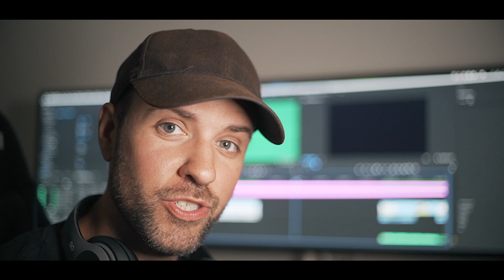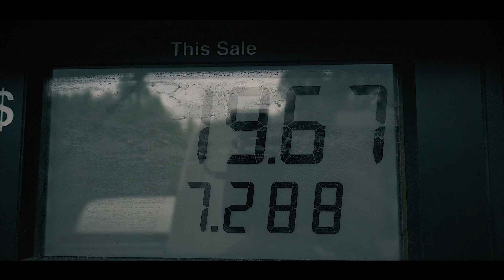WE RAN OUT OF GAS | Texas Best Construction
What happens when Texas Best Construction runs out of gas!